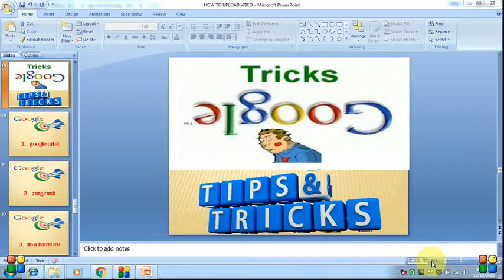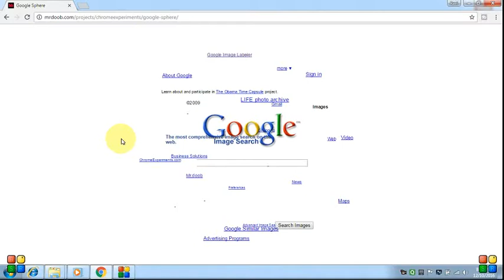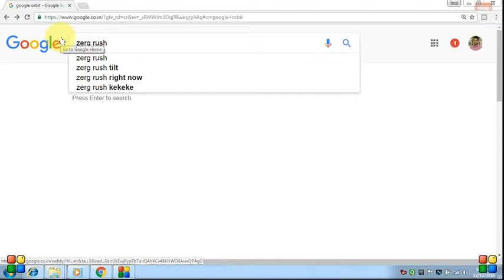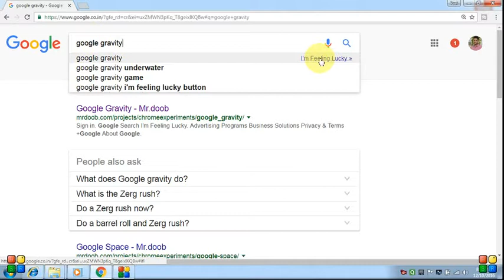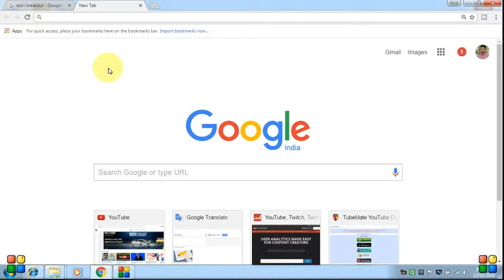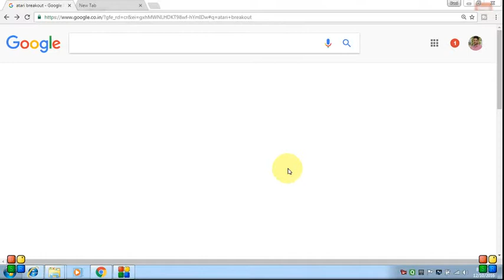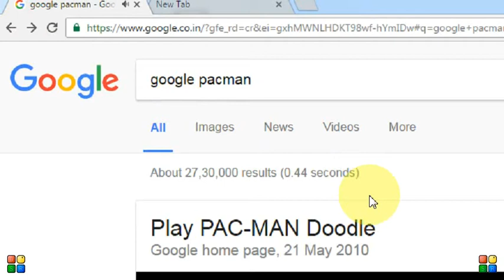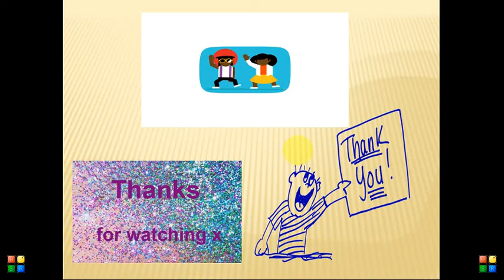Google funny tricks you must know.. google ki kuch hidden baaten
7 Best Google Search Tips , Tricks & Secrets That'll Change the Way You Search. जाने गूगल सर्च के कुछ लाजवाब छुपे हुए राज | google funny tricks   .  funny google tricks